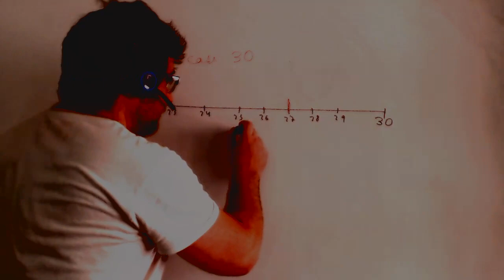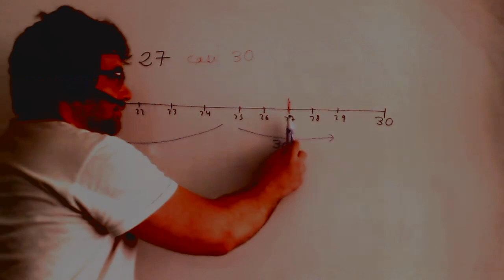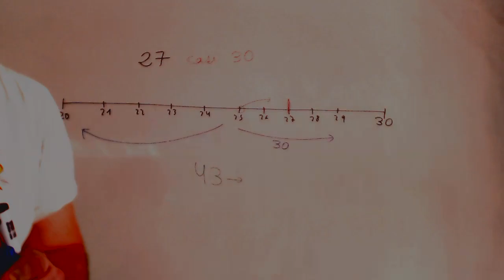Redondear numeros Matematicas 4º Primaria Academia Usero Estepona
Redondear numeros Matematicas 4º Primaria